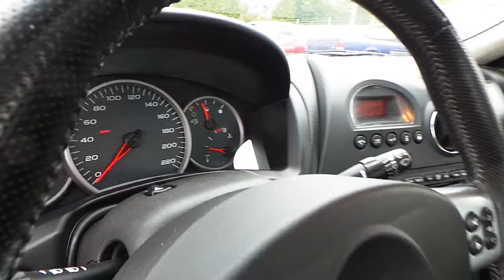13774a #1 2006 Pontiac Grand Prix GT